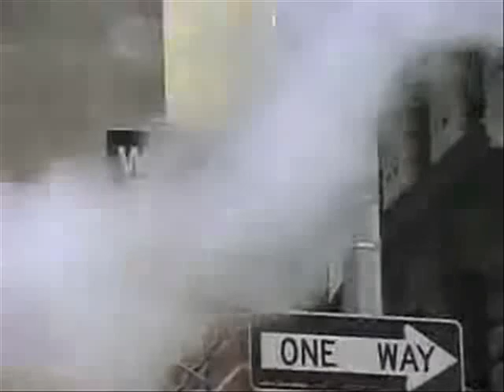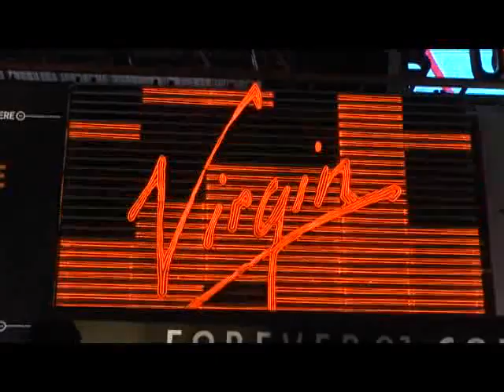USF Women's Basketball Team traveled to New York to play St. John's in Madison Square Garden